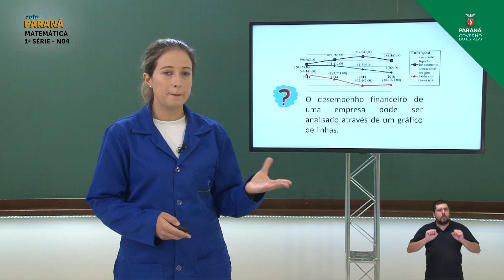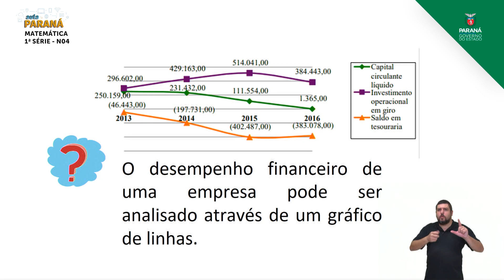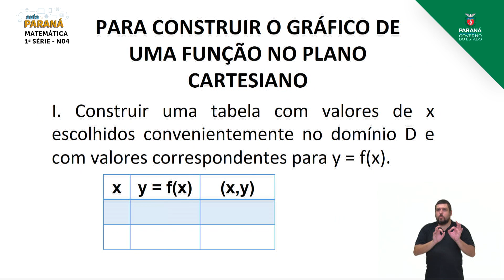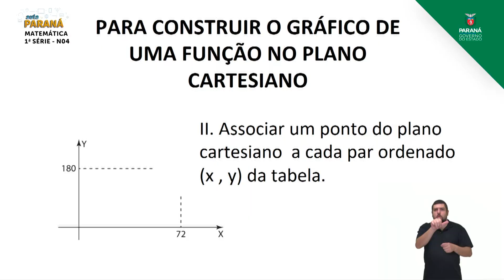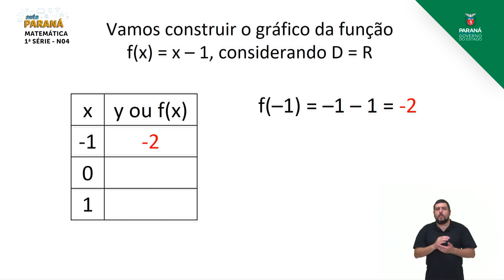2021 | Resumo da Aula | 1ª Série | Matemática | Aula N4 | Nivelamento - Construção Gráfica de uma...